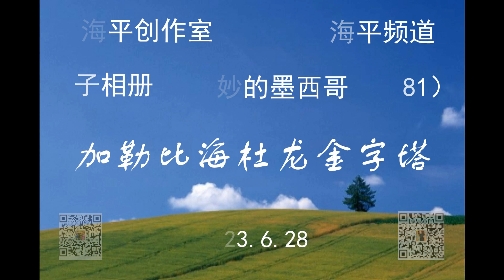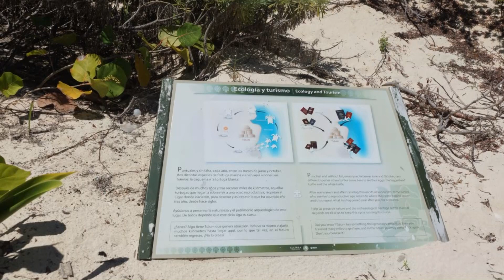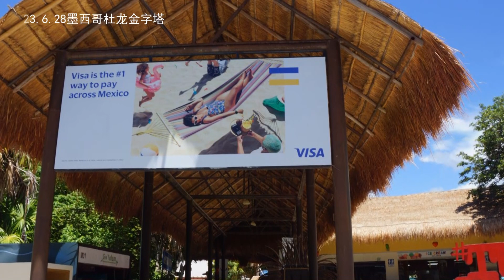地球村（13）墨西哥《美妙的墨西哥电子相册81加勒比海杜龙金字塔2023.6.28》